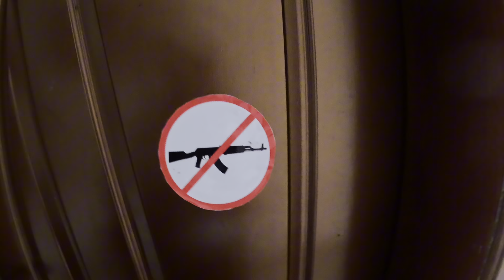They Lied Me About ARBA MiNCH ,Ethiopia 🇪🇹Very Modern City 😳@FetiVlogs2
Hello guys welcome to my today’s video exploring Arba Minch for the first time hope you will enjoy the video